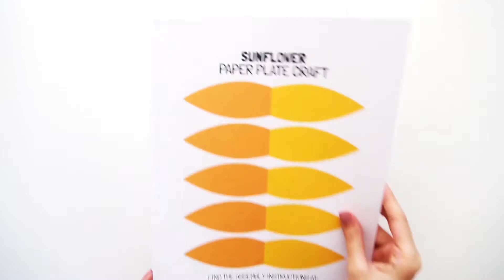How to Make a Paper Plate Sunflower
Learn how to make this easy and cute Paper Plate Sunflower with our free printable templates.

This Paper Plate Sunflower Craft can be fun to make with your kids for celebrating Fall or Summer at home or in the classroom.

Follow this step-by-step tutorial to learn how to make a sunflower paper plate craft using our printables. And don't forget to get them for free by clicking the link above!